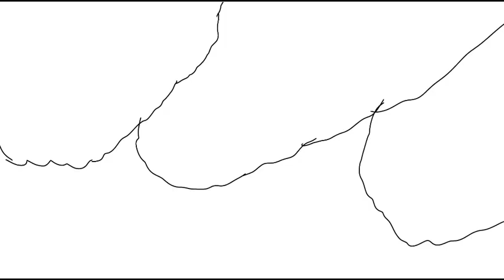How to draw a Strawberry farm - Original tutorial (2021)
Here's my "How to draw a Strawberry farm - Original tutorial  (2021)" student original animated tutorial film directed by me.

This tutorial would teach you how to draw a cute strawberry farm.